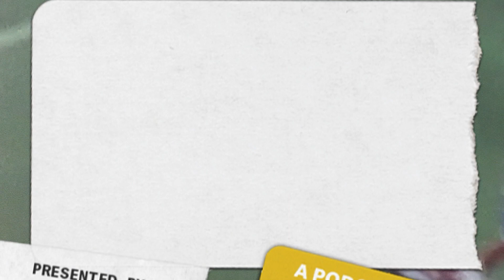GOAT Return Man Devin Hester Talks Best Career Moments, Hall Of Fame Candidacy | WR1 Episode # 10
Cris is joined by arguably the best return man of all time, Devin Hester. He may have never wanted to play Wide Receiver, but he quickly blossomed into one of the greatest kick and punt returners we'll ever see.

Cris brings Devin back to his humble beginnings to talk about his upbringing in football and how his family life wasn't easy.

He then brings us to his fight to get his scholarship at the University of Miami.

Devin recaps his infamous opening kickoff return in Super Bowl 41, recounts his years with the Chicago Bears, and his love for the game of football.

Devin's career is outrageous. Cris brings us through the accolades and Devin fills in the gaps with some fantastic anecdotes leading him to being on the ballot for the hall of fame this year.

⏰ Chapters ⏰
0:00 INTRO: Devin Hester
2:40 Devin’s Upbringing In Football
5:11 Mental Health Battles
11:05 Fighting For His Scholarship
19:25 Hester’s Illustrious NFL Career
25:53 Devin’s Favorite Plays In The NFL
28:57 Devin’s Mentors
31:48 NFL Hall Of Fame Ballot Excitement
39:31 The Eye Test On Devin Hester
42:00 Giving Back And Having An Impact
45:46 What Football Means To Devin
47:23 OUTRO

🔊 LISTEN ON 🔊